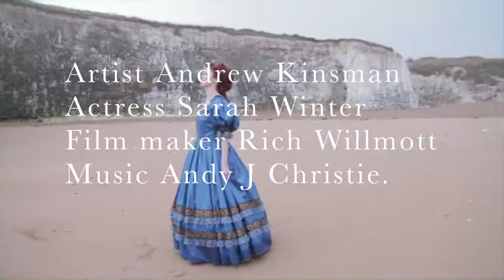Painted lives 2.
This is another cli from my new series /Painted Lives' featuring sarah Winter Actress.